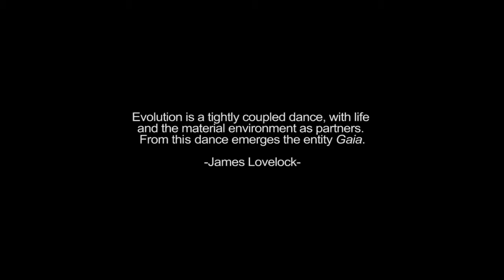GAIA Teaser - Makanochi Audiovisual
Music composed by Mauricio Pradillo.